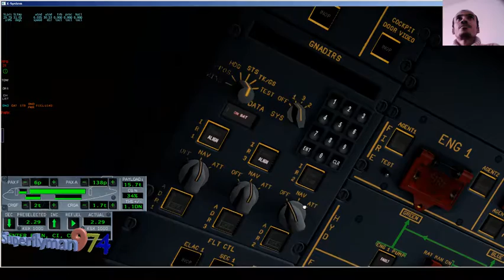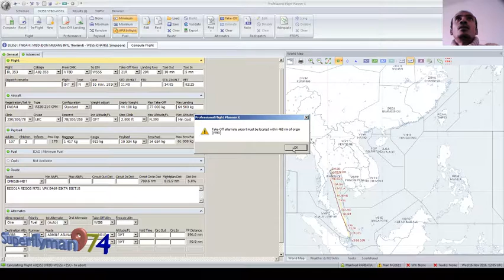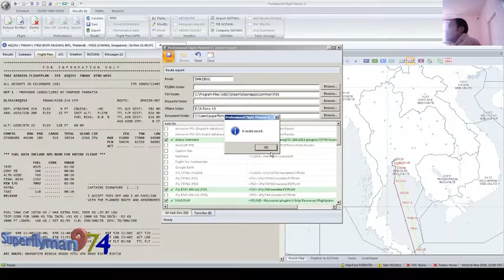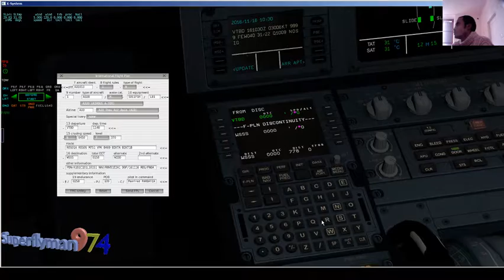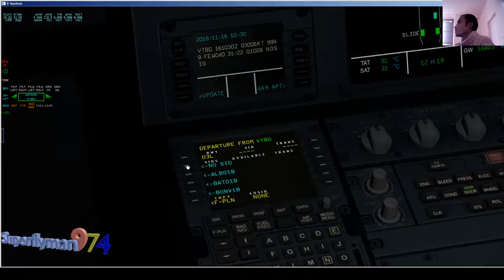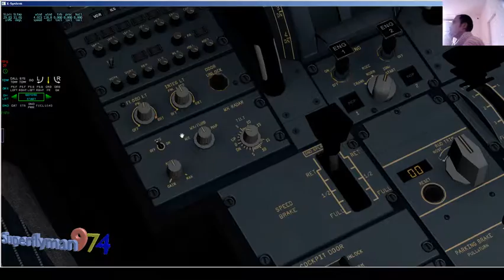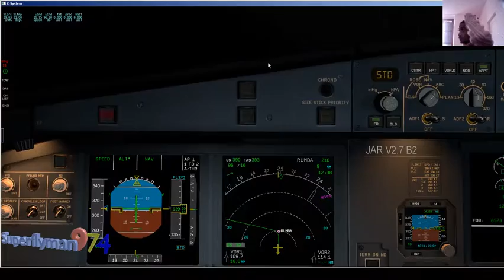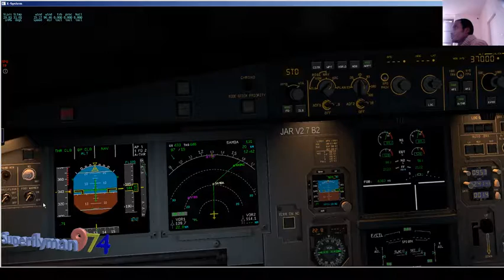Vol between VTBD and ZSSS- [X-Plane 10]